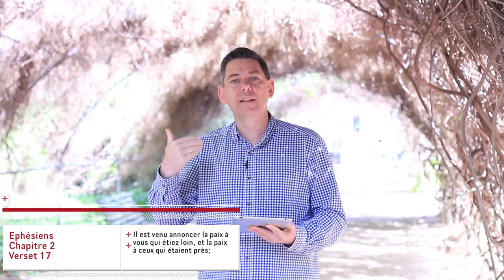Éphésiens 2.13-19 (semaine 9)